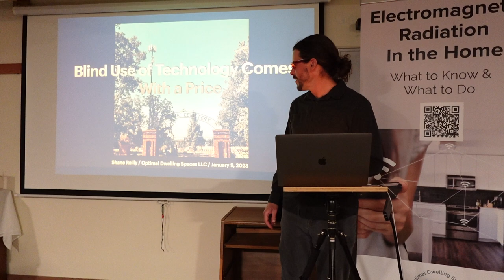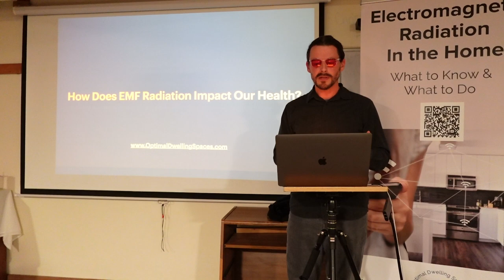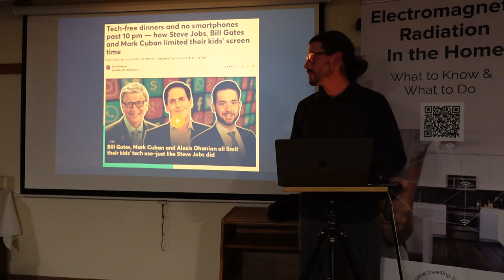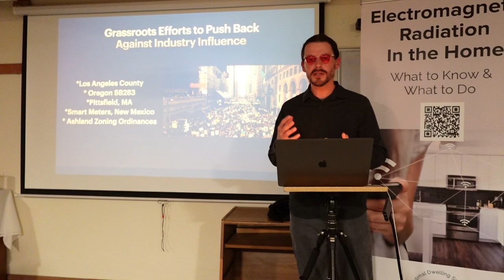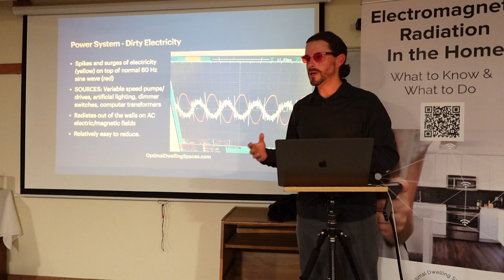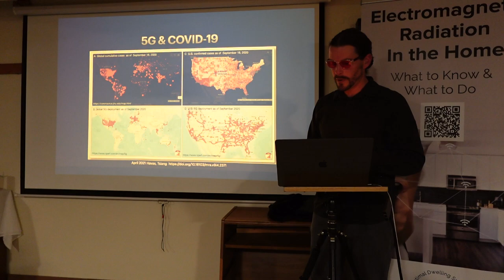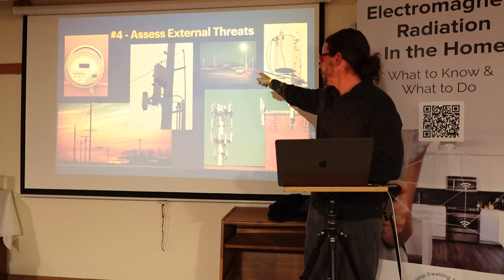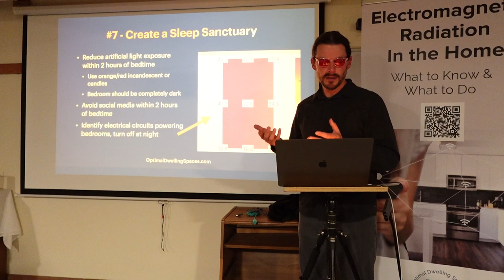Crash Course on EMF Radiation: Blind Use of Technology Comes With a Price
This presentation is from January 2023 and was done in Salem, OR.  Apologies, but my camera battery died about 10 minutes prior to the end.

You can jump to any of the sections below that interest you via the timeline once the video starts playing.
0:00 Intro
0:02:08 About Me
0:03:02 What is Building Biology?
0:03:59 How I Became a Building Biologist
0:06:50 Natural vs. Artificial EMF and Coherence
0:09:43 How EMFs Impact Health
0:15:20 Are Children Impacted Differently by EMF?
0:19:40 Is the Government Adequately Protecting us from EMF?
0:27:12 Grassroots Efforts to Pushback Against Excessive Cellular Rollout
0:30:48 Get Involved with Oregon for Safer Technology
0:32:00 What are the Main Categories of EMF and Where do they Appear in your Home?
0:38:36 5G: How it Works and Where it is
0:43:37 5G & Covid: Is there a Connection?
0:48:32 How to Protect Yourself from EMF
0:57:06 Is your Phone really in Airplane Mode?